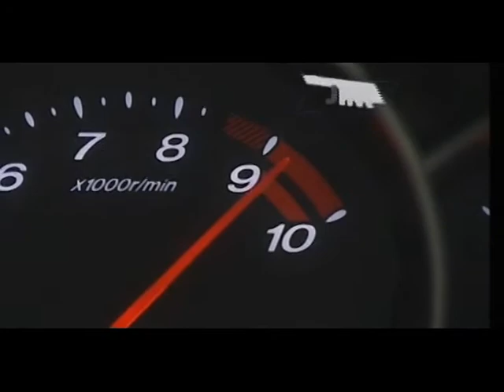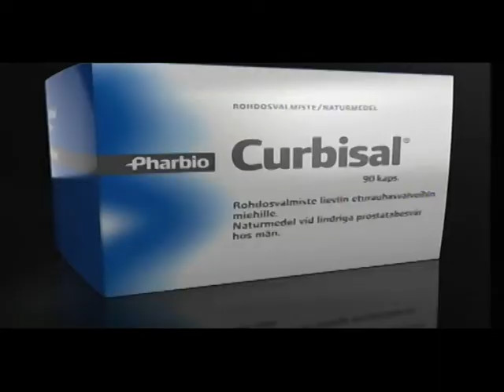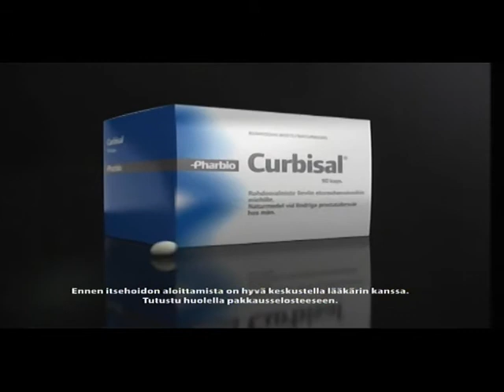Akeem Scott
Honka v. Kouvot